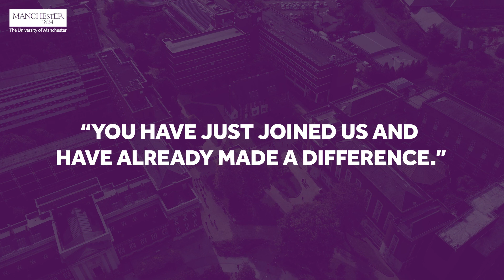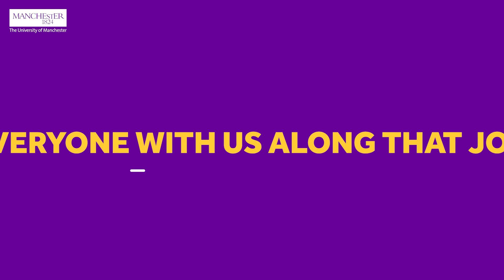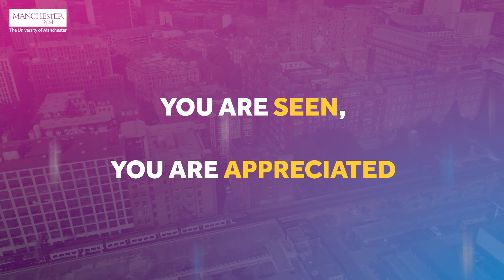This is what makes us... Biology, Medicine and Health